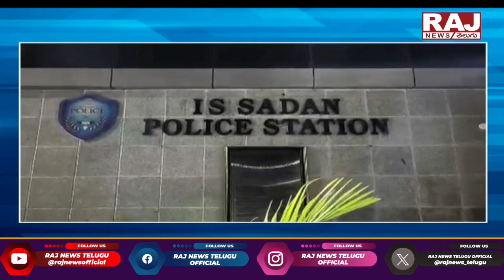ఐ ఎస్ సదన్ పోలీస్ స్టేషన్ పరిధిలో దారుణం.. | Atrocity In IS Sadan Police Station Area | Raj News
ఐ ఎస్ సదన్ పోలీస్ స్టేషన్ పరిధిలో దారుణం | Atrocity In IS Sadan Police Station Area | Raj News Telugu